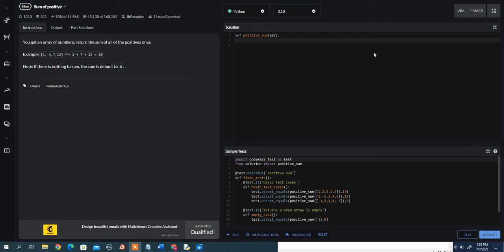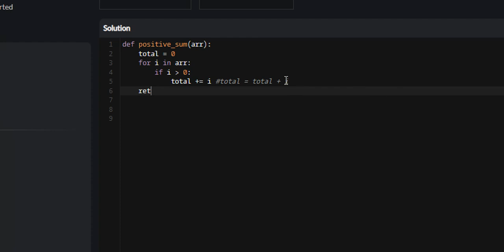Python - Sum of Positive Integers in a List | Codewars 8KYU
codewars 8KYU